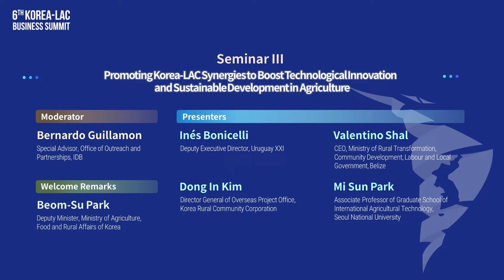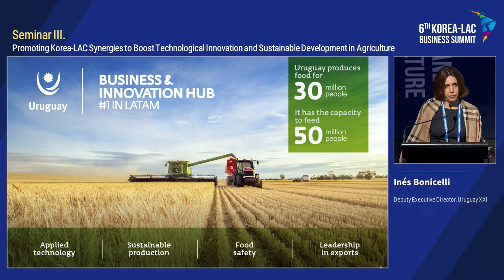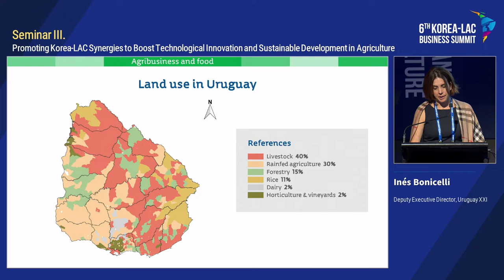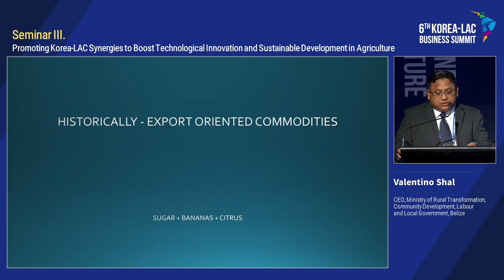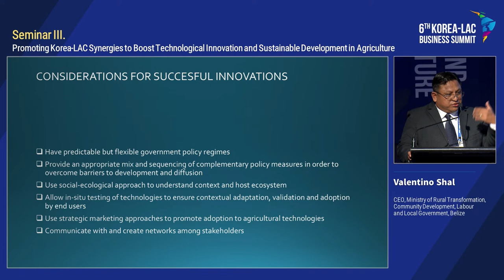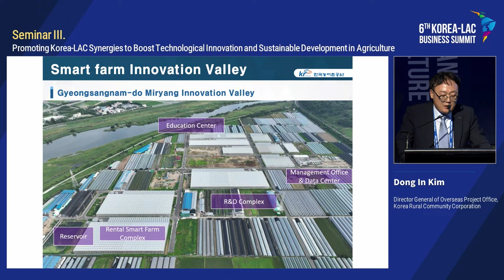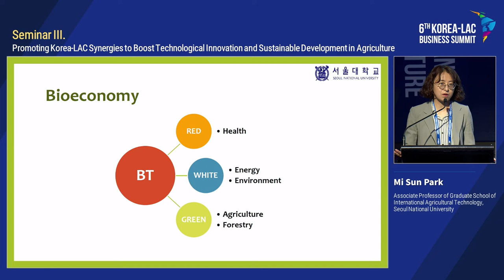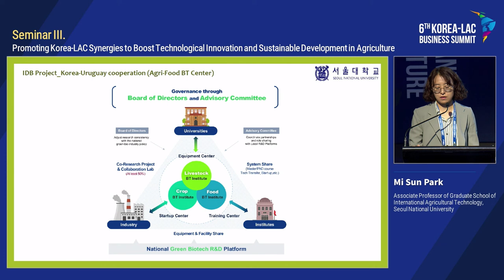Promoción de sinergias para impulsar el desarrollo en la agricultura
La 6ª Cumbre Empresarial Corea-LAC se celebró en Seúl el 29 y 30 de septiembre de 2022. Líderes del SectorPrivado y funcionarios gubernamentales se reunieron para ofrecer un mejor entendimiento de las oportunidades de inversión y comercio y ampliar los lazos económicos y de cooperación entre ambas economías.

Entre los temas discutidos se encuentran la inversión en Infraestructura de calidad, la colaboración en innovación y Emprendimiento y la Financiación para mercados emergentes.